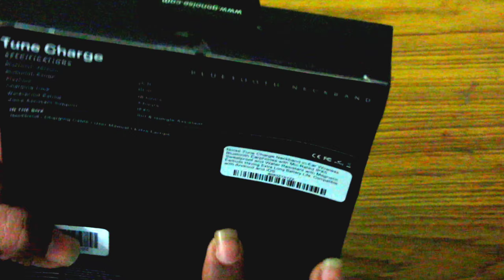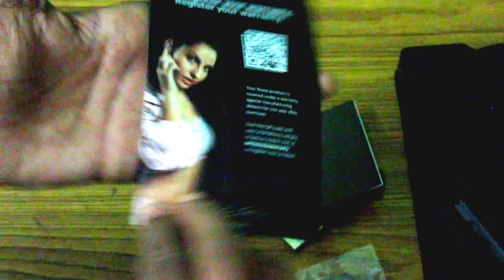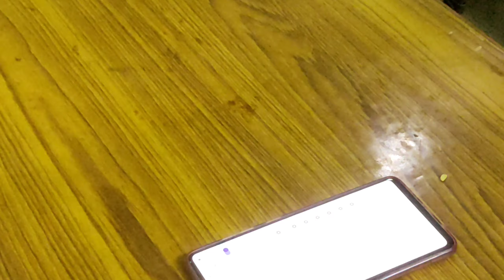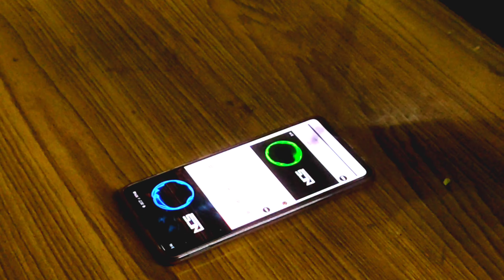Noise Tune charge neck band unboxing and first Impressions in telugu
GUYS CHECK OUT FULL DESCRIPTION IT IS USEFUL FOR YOU AND HELPFUL FOR YOU I GIVEN THE USEFUL VIDEO LINK IN DOWN SIDE OF DESCRIPTION SCROLL DOWN

Hlo guys My name is : SANJAY

                     Welcome to : sanjay telugu tech
In this channel we talk about :
1. Mobile unboxings and reviews
2. Flash and latest news
3. More editing tutorial in clear explanation
4. Facts
5. Good product reviews and unboxings
6. How to earn money online
7. Good android apps
8.tips and tricks
9.about you tube
10 etc... We found in this channel

In this video we are going to discuss about : One plus 8T+5G mobile unboxing and first look camera,video,sound quality  samples in telugu |Sanjay

   " Guys some of the important videos and Tutorials you can watch it from here " :

CAUTION :

belongs to respected owners,not mine

please feel free to leave me a notice of to you find this upload inappropriate . contact me personally if you are against an upload which you may have rights to the music ,instead of contacting you tube about a copyright infringement.

                              JAI HIND...